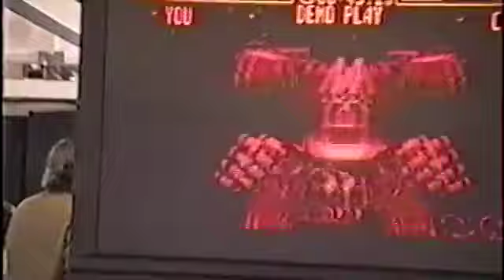Teleroboxer (preview Virtual Boy) - E3 1995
Avant-première du jeu Teleroboxer sur Virtual Boy, dans cette vidéo filmée à l'E3 1995.
Cette vidéo a été filmée et mise en ligne par (un grand merci à lui !).

L’Electronic Entertainment Expo 1995, communément appelé E³ 1995, est la 1ʳᵉ édition de ce salon exclusivement consacré aux jeux vidéo. Il s'est déroulé du 11 au 13 mai 1995 à Los Angeles.